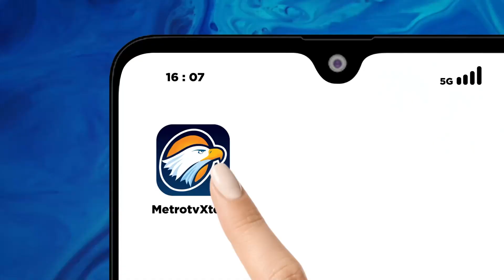Soal Batas Usia Capres-Cawapres, Gibran Digugat Rp204 Triliun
MetroTV, Pengadilan negeri Surakarta menggelar sidang perdana gugatan Rp204 Triliun kepada Gibran Rakabumingraka dan Almas Tsaqibbirru penggugat uji materi batas usia capres-cawapres di MK.